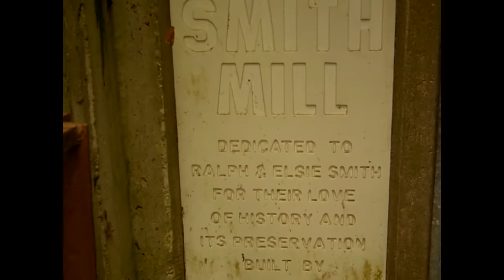Smith Mill Collection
The 18 foot water wheel powered mill show cases the Smith family collection. Several buildings house the collection, a power house for engines, a black smith shop and the water powered mill. One day each year,  they have a open house, that takes you back in time. Enjoy